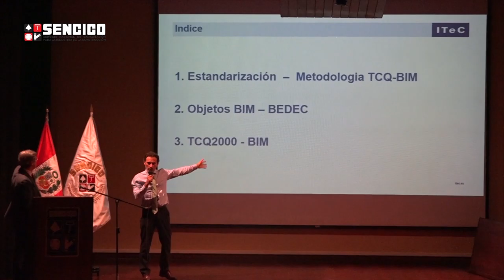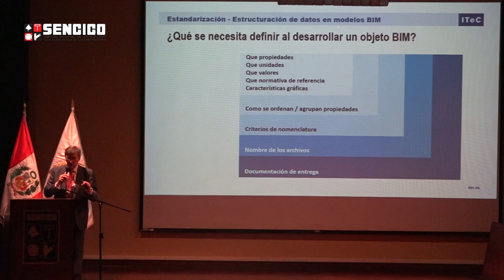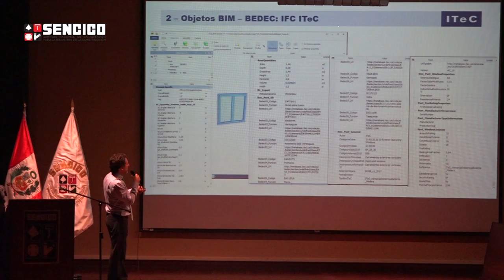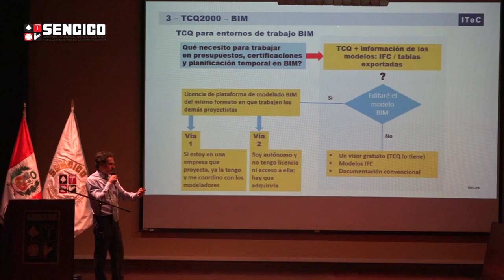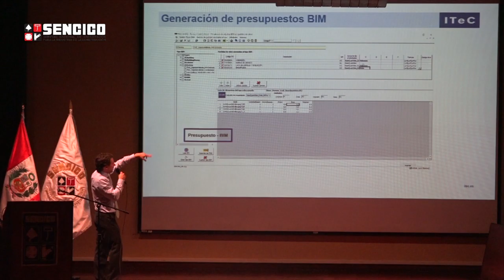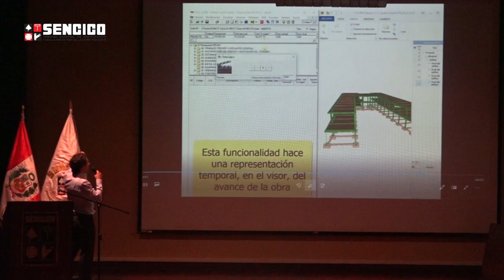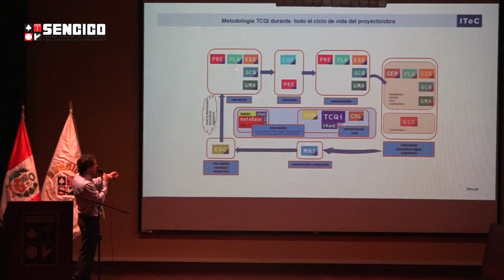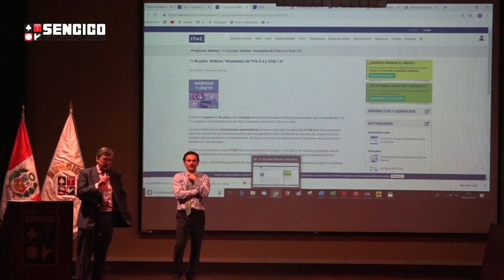La metodología del ITeC para trabajar proyectos en BIM, por Miguel Angel Gonzalo y Francisco Diéguez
¿Cómo trabaja el Instituto de Tecnología de la Construcción - ITeC (España) para sus proyectos en BIM? Los ingenieros Miguel Ángel Gonzalo y Francisco Diéguez, representantes de esta institución, nos lo expliquen de manera práctica en esta ponencia del Seminario Internacional BIM, en Lima, Perú, desarrollado el 18 y 19 de junio en el Auditorio Principal de Sencico.